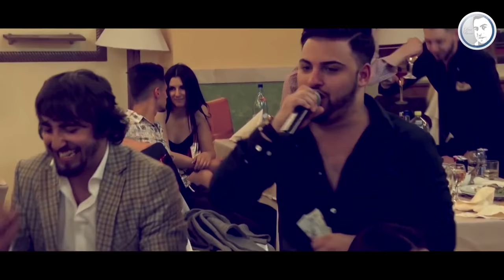Lele 🔥 Alex Kojo 🔥 Duet Live 🔥 Colaj Manele 🔥 EXCLUSIVITATE 🔥